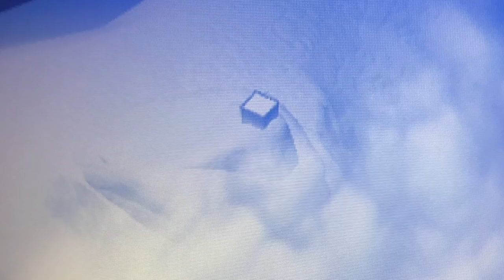UKRYTY ZAMEK W CHMURZE ŚNIEŻNEJ! NOWE SEKRETY MAPY.. - Fortnite Battle Royale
⚡ Wesprzyj Twórcę "ejrnest" w sklepie z przedmiotami

♒ Źródełka:
- Główny gameplay: by me
- Pliki związane z chmurą & dźwięki:

💡 Inne rzeczy, które mogą cię interesować:
⠀⠀• Gram na PC, a jego podzespoły to m.in.:
⠀⠀- Obudowa PC: SilentiumPC Gladius M35T czarna
⠀⠀- Procek: Intel Core i9-9900K 8x 3.60GHz
⠀⠀- Chłodzenie Procka: Silentiumpc Grandis 2
⠀⠀- Karta Graficzna: na ten moment, Msi GeForce Gtx 1060 6GB
⠀⠀- Płyta główna: ASUS TUF Z390-PLUS GAMING LGA1151 DDR4
⠀⠀- Pamięć RAM: ADATA XPG 16GB (2x 8GB) DDR4 3000Mhz CL16
⠀⠀- OS: Windows 10 Pro